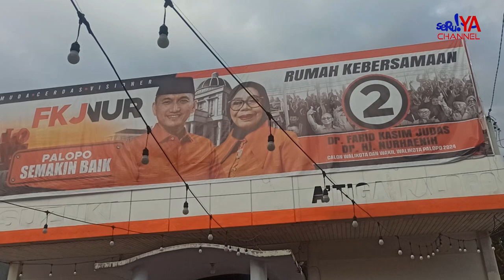MERIAH! PULUHAN PENDUKUNG DAN SIMPATISAN IKUTI ZUMBA RABU ORANGE DI POSKO INDUK FKJ-NUR !